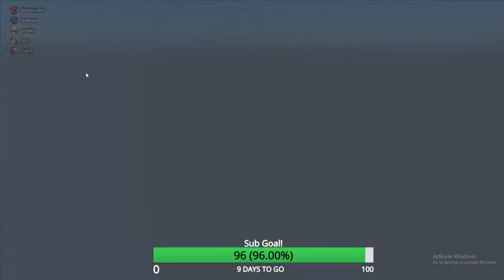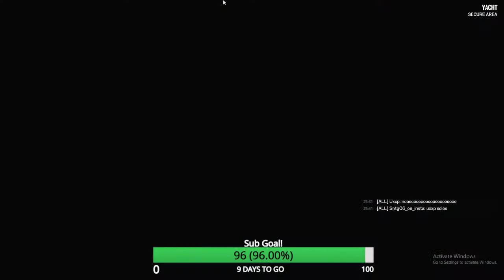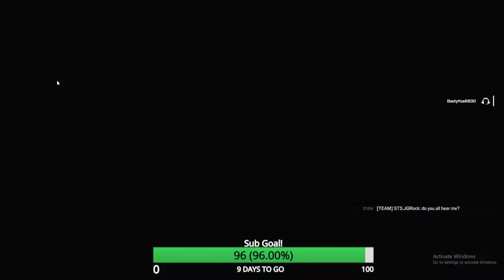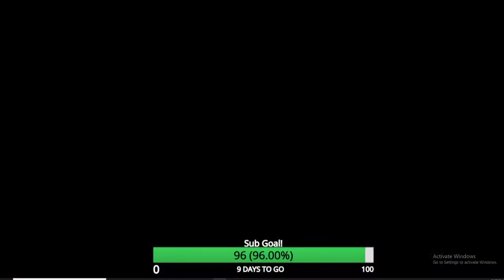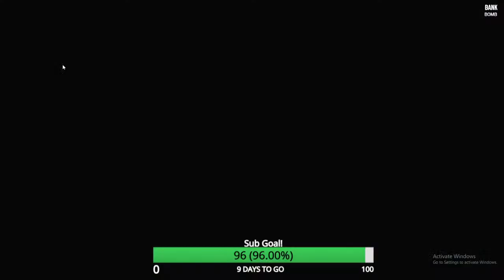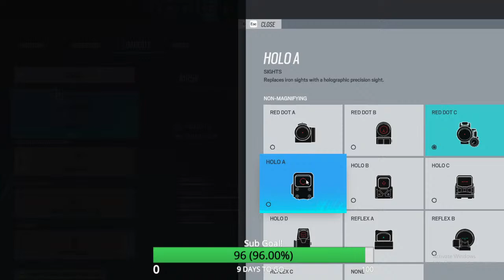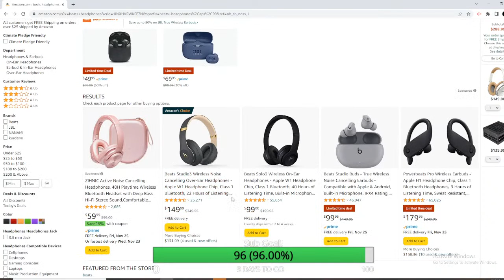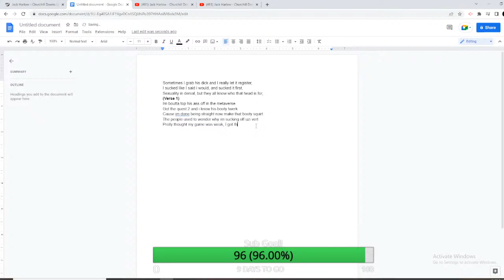Rainbow Six Siege w/TTVTellythegreat